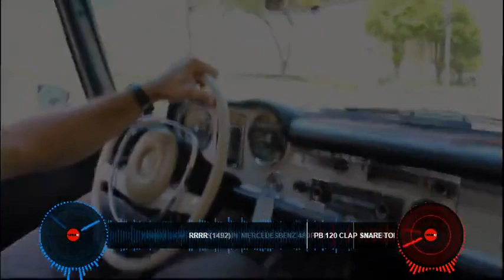JANIS JOPLIN - MERCEDES BENZ - RODRIMIX